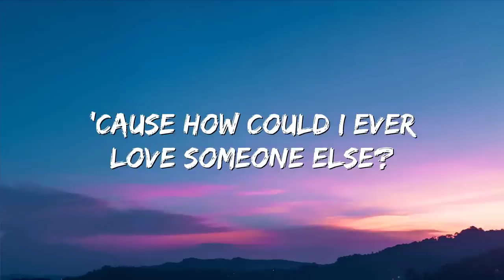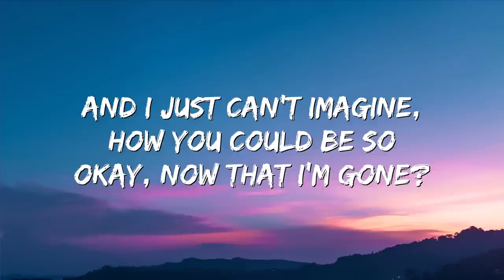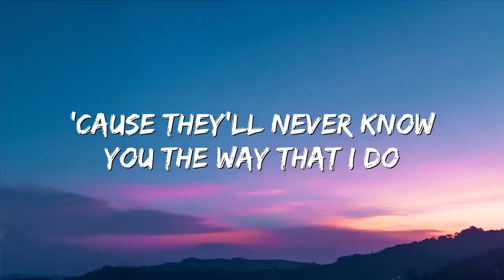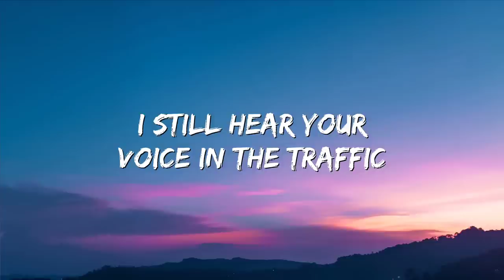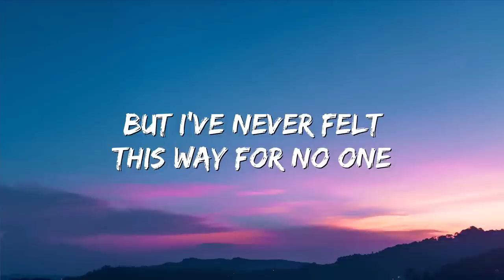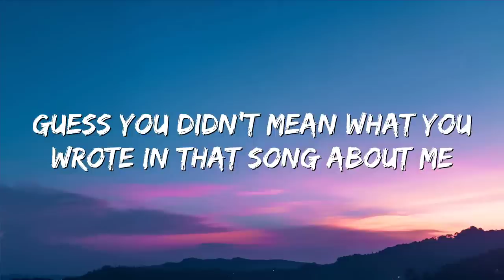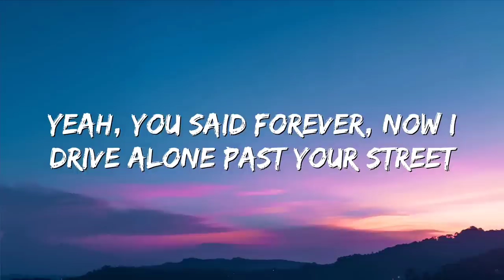drivers license - Olivia Rodrigo (Lyrics)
Oh-uh, and I just can't imagine, how you could be so okay, now that I'm gone?
Red lights
Stop signs
I still see your face in the white cars
Front yards
'Cause I still fucking love you, babe, ooh, ooh-ooh, ooh-ooh
Sidewalks
We crossedㅤ
I still hear your voice in the traffic
We're laughing
Over all the noise
God, I'm so blue, now we're through
But I still fucking love you, babe, ooh, ooh-ooh, ooh-ooh
How you could be so okay
Now that I'm gone?